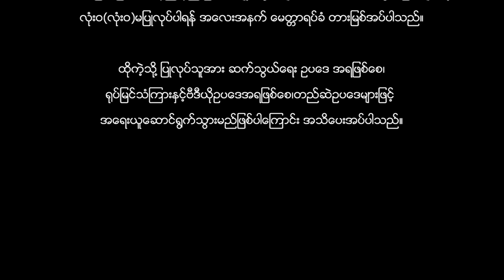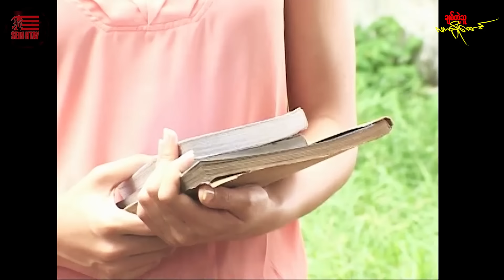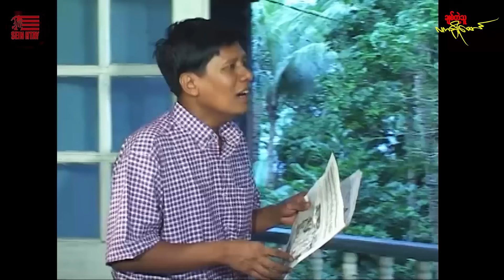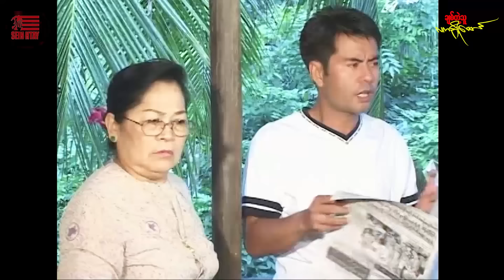ချစ်တဲ့သူလက်ညှိုးထောင် (လူမင်း အိန္ဒြာကျော်ဇင် မိုးပြည့်ပြည့်မောင် ချောရတနာ ဒါရိုက်တာ-ကျော်ဇောလင်း)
ဇာတ်ကားအမည် - ချစ်တဲ့သူလက်ညှိုးထောင်
သရုပ်ဆောင် - လူမင်း အိန္ဒြာကျော်ဇင် မိုးပြည့်ပြည့်မောင် ချောရတနာ
ဒါရိုက်တာ - ကျော်ဇောလင်း(အတွေးပုံရိပ်)